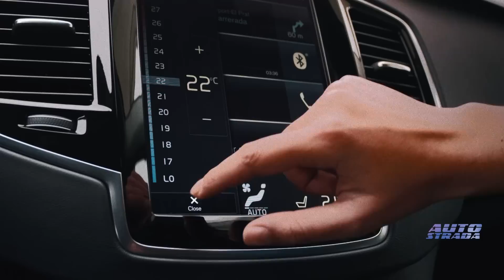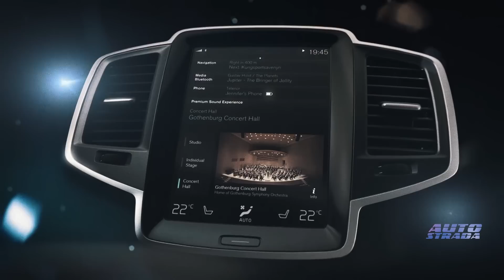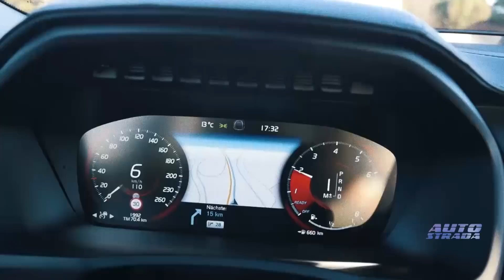Volvo XC90 Test Drive AutoStrada.MD